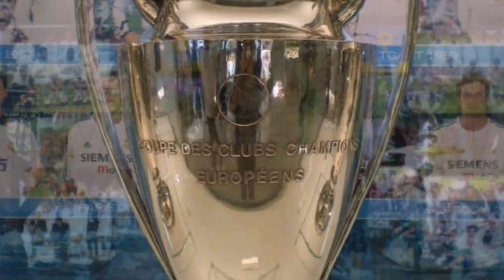¡¡ANALIZAMOS a la seleccionmexicana contra usasoccer y la ligamx!!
Un nuevo vídeo ha llegado para ti, en esta ocasión le damos un rápido repaso al partido amistoso entre México y Estados Unidos... ¿Sirvió de algo? y nos damos una vuelta por el coliseo (la liga mx) que está a punto de llegar a su fin en su temporada regular, poco a poco nos acercamos al repechaje.